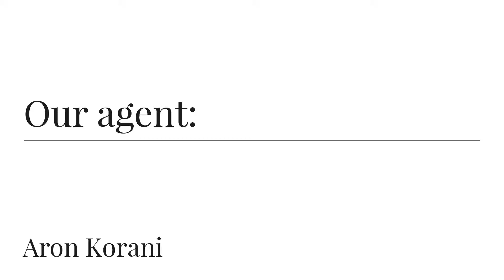LIV Realty: Our agent - Aron Korani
Our leading real estate agent, Aron Korani geekingout on some of our in-house property marketing technology.